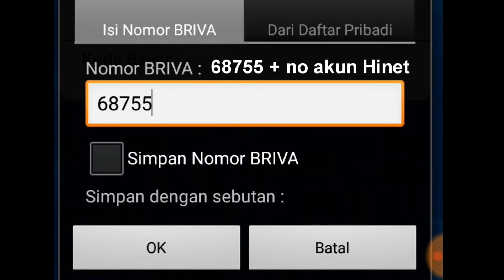Cara TopUp Pulsa Hinet dengan BRIVA di Internet Banking BRI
Masukkan kode 68755 + no akun Hinet

Hinet 4G LTE adalah layanan internet 4G yang menjangkau kota Denpasar, Pekanbaru, Makasar.

Dapatkan juga penawaran menarik serta DISKON yang menguntungkan dengan melakukan pembelian produk Hinet di official online store di :